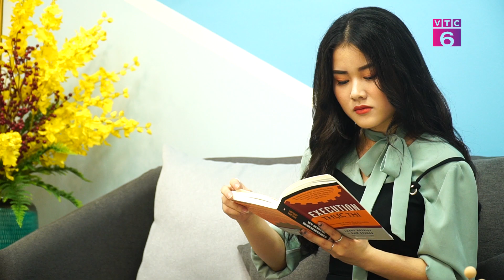[Mua gì Tết này] Phê Decor